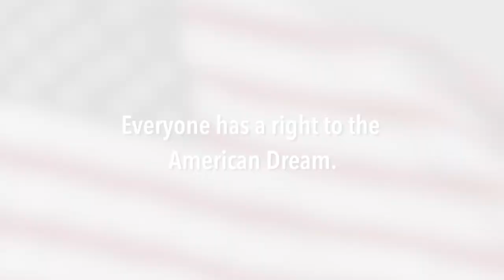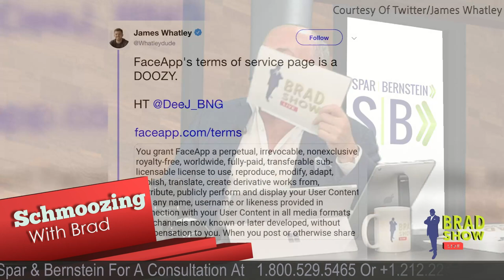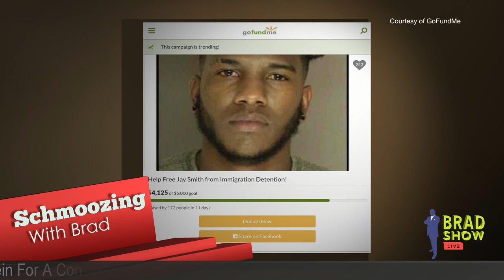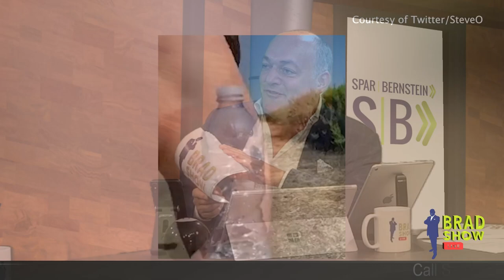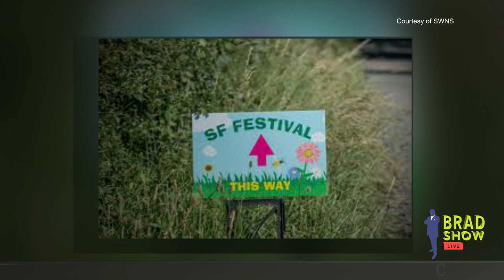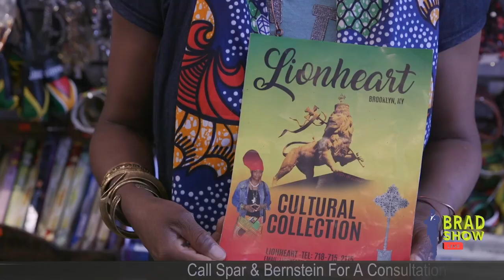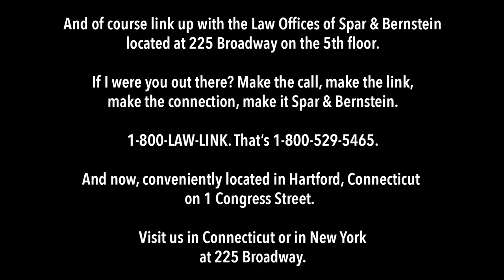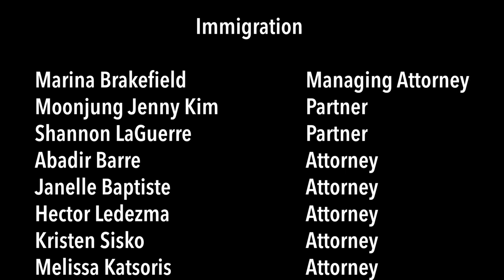Brad Show Live: July 17, 2019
This summer, the bottle cap challenge swept the internet. Jackass star Steve-O tackled the challenge HUMP DAY style, Brad, Belgium Kim and Yonathan 'Yo-Yo' Elias discuss this, the 'Eagle Position' and more. El Chapo was sentenced to life in prison and ordered to repay the U.S. government nearly $13 billion dollars. Brad sheds insight on where that money should go, and as always, he answers a range of immigration questions. He strongly advises Moses to pay his taxes, informs Cindy about Mandamus Actions and the team fails to beat their own challenge of answering 25 questions in under 6 minutes in Social Media Speed Round. Yonathan 'Yo-Yo' Elias also quizzes a Toronto couple on how well they know each other in another round of Bradified Marriage!

Watch Brad Show Live Monday through Friday from 5:30-7:30 p.m. EST.,
Come for the advice, stay for the fun.
225 Broadway, 5th FL
New York, New York 10007